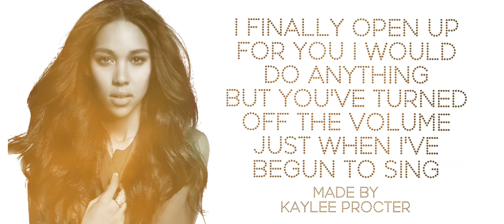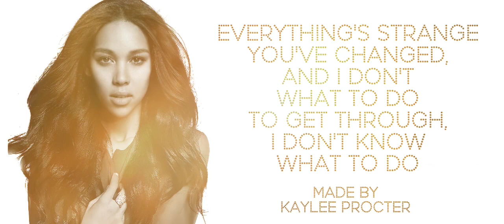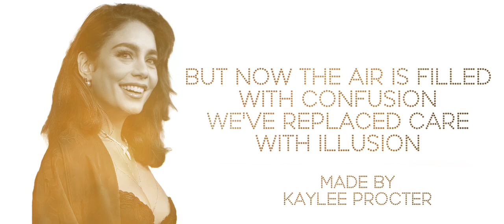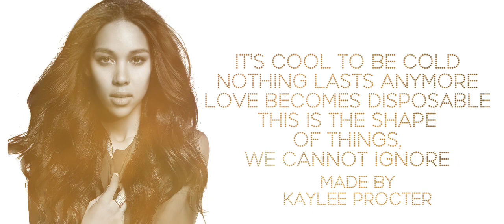Tick Tick Boom = Come To Your Senses (Lyrics)